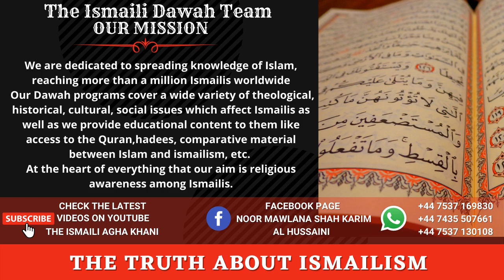Aga Khan is God - Gujrati Ismaili Debates (Part 2)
Ye debate puri Gujrati zaban mein hay. Gujrati Ismaili apnay Hazir Imam ko sacha saabit karnay ki koshish kartay hein. Aakhir mein Ismaili ye keh ker bhaag jata hay kay "hamara imam bhagwan bhi hai, nabi bhi hai, noor bhi hai, Allah bhi hai. Au kehta hay kay "Qur'an aur imam k beech hum apnay imam ko choose kartay hein."

This debate was conducted in the Gujrati language. A Gujrati Ismaili tries to defend his imam's apostasy.
In the end, he runs away by making ridiculous comments such as: "Our imam is Bhagwan, our imam is Nabi, our imam is Noor, and our imam is Allah (astaghfirullah). He say, between Qur'an and Aga Khan, they will always choose Aga Khan and will prefer his Farman over Allah's Kalam. Aga Khan is Our Allah And He Our God, Ismaili claimed

Aga Khan is God - Gujrati Ismaili Debates